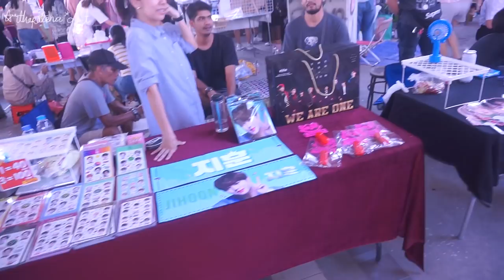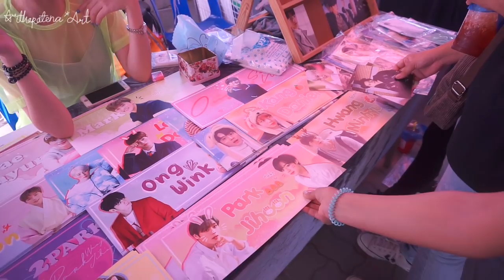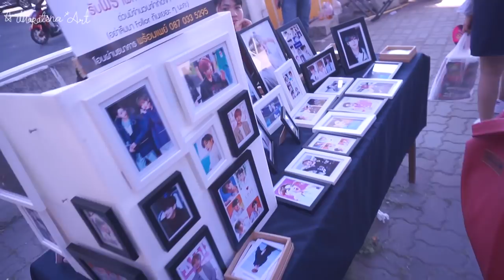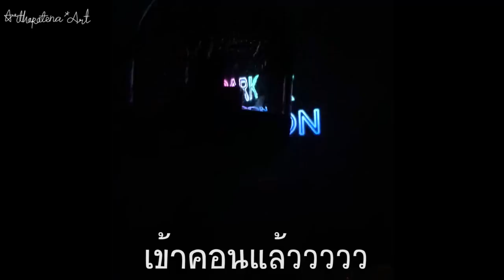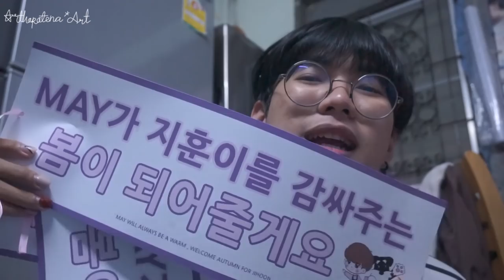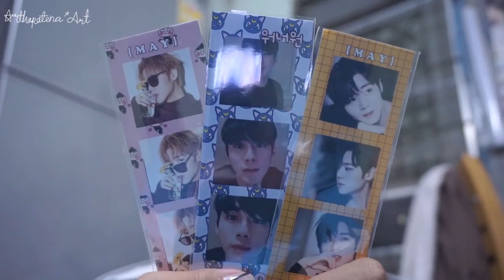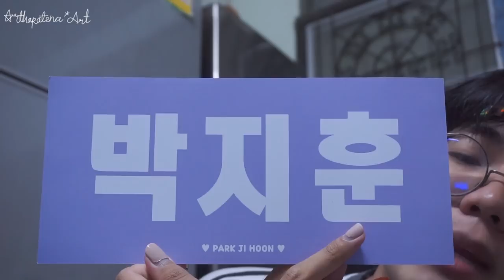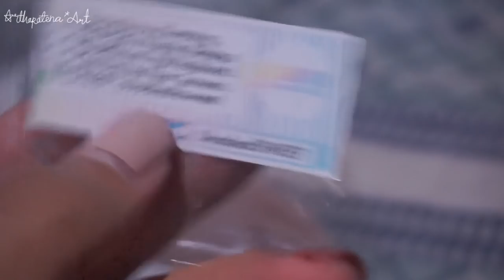Vlog 49 | รางวัลศิลปินเอกโยแห่งปี ได้แก่ !!! PARKJIHOONinBANGKOK | Arthopotena'Art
จั๊นจ๊านนนนน เจอกันในมีตอีกแล้ววว ขยันเนอะ 555